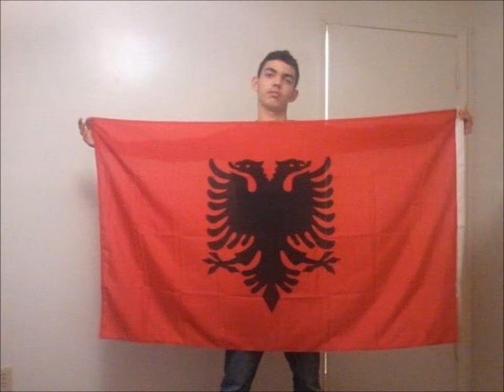Albana Mesuli - digju zemra **Studio-Canada** 2013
Albana Mesuli